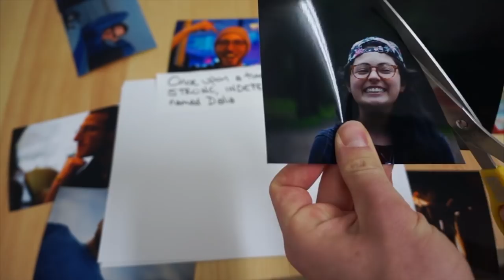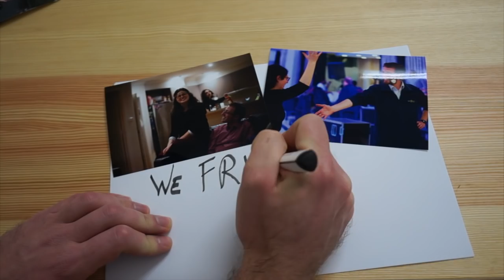Dalia and Aron are Frikin married!!!